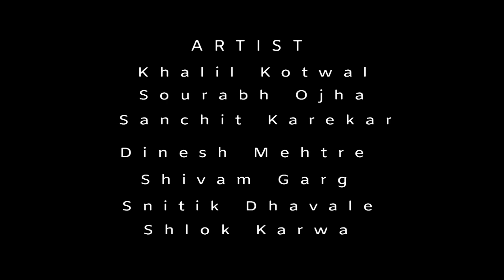GHAMAND KAR | DANCE COVER |2020